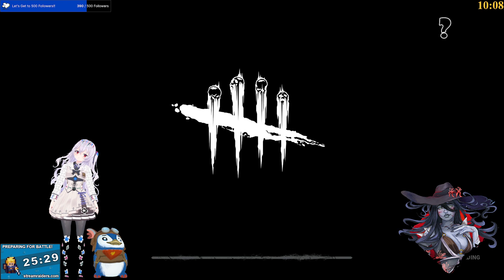Dead by Daylight - Double XP... say what? Let's Go!!!!! 3/17/23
St. Patrick&#39;s Day!  Woohooo!!!